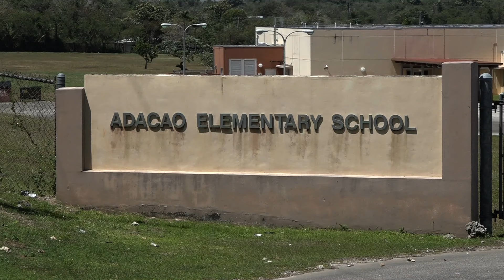Two northern schools open Monday, Guam Guard aids in effort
Two northern schools reopen next week on their home campuses after passing health inspections! Thanks to a community effort, Upi Elementary and Benavente Middle are ready to welcome back students. Destiny Cruz has more from the Guam National Guard and how they helped out.